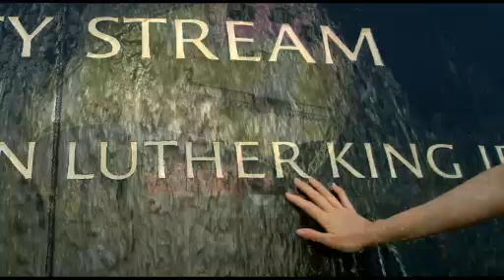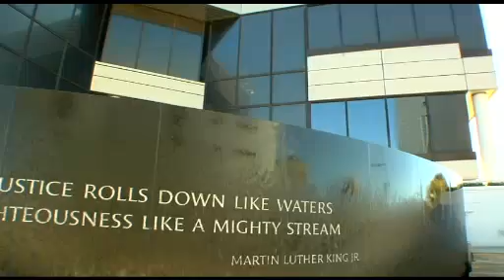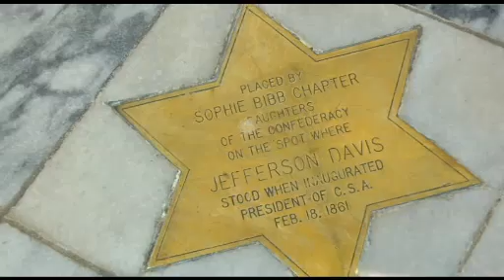Visiting Montgomery Alabama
This is a visitor video that was produced in 2009 for the Montgomery Convention and Visitor Bureau.